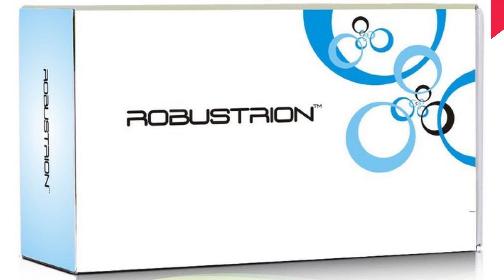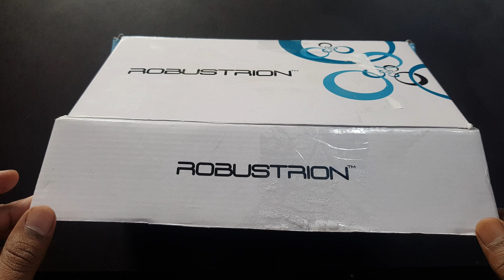Robustrion 40 in 1 Mounts For GoPro10/9/8/7 | Unboxing | Review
Does GoPro remote work with Hero 10?
Do I need a case for GoPro 10?
What is the GoPro mount called?
How do I mount my GoPro hero 10?
Can a GoPro be turned on remotely?

Robustrion 40 in 1 Mounts, Straps & Accessories Kit for GoPro Hero 10 / 9 / 8 /7/6/5/4/3/2/1/SJCAM/Akaso/Apeman/Xiaomi/Sony Action Cam/Nikon/ Garmin, Ricoh Action Cam and Others